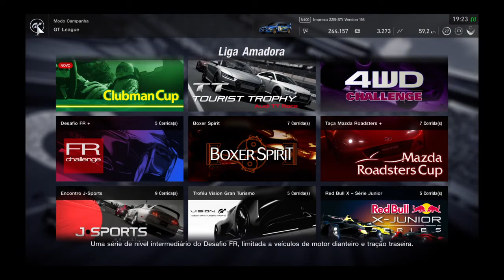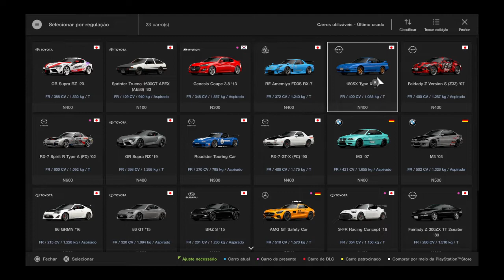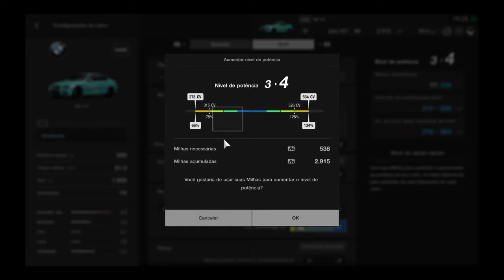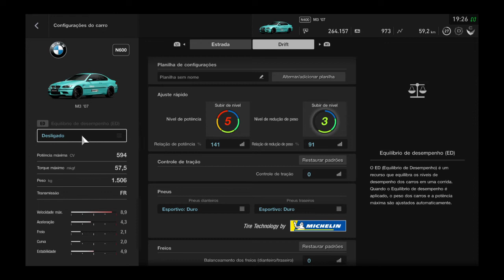Gran Turismo®SPORT corrida Fr BMW M3 590 cavalos